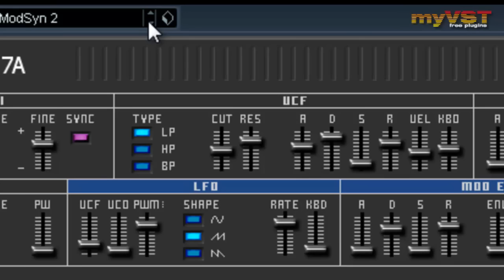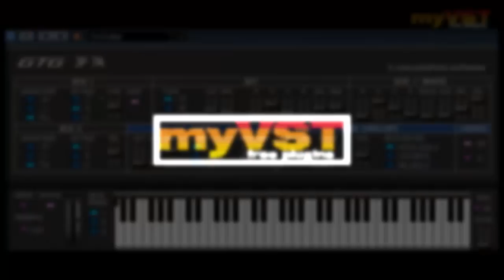GTG JP 7A - Free VST - myVST Demo